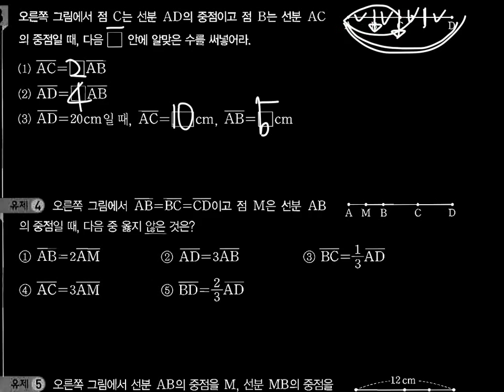개념1 2p 040